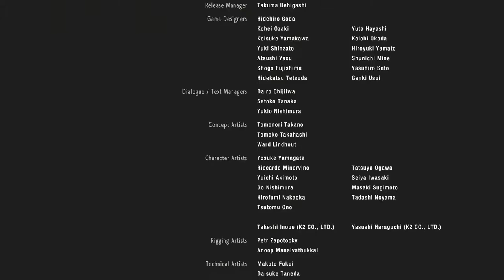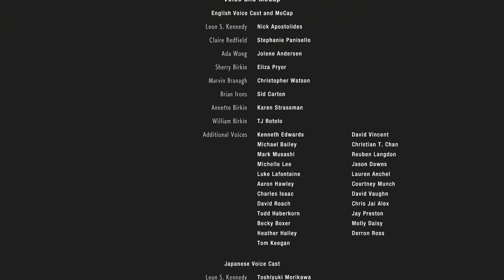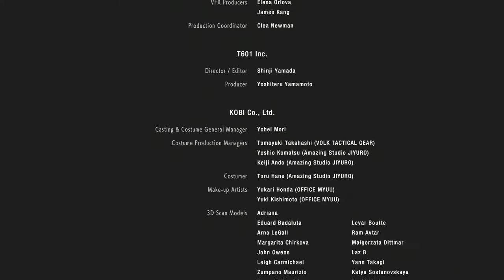4th Form G Ending | Resident Evil 2 (Claire) Gameplay Walkthrough Final Part 11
Hello everyone hello and welcome to the final part of Claires story in Resident Evil 2. Here we finally get to escape this place but G Birkin has yet another form and is determined to stop us at any cost

Stay Awesome!